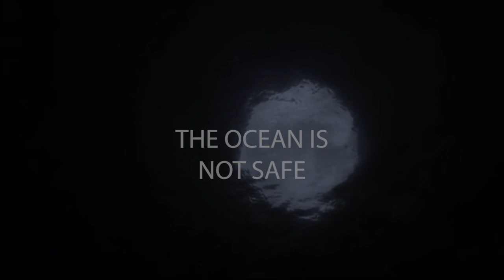Finding Nemo (Scary) Fan-Made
If Finding Nemo was a scary movie, it would look something like this...
(SOARES PRODUCTIONS)